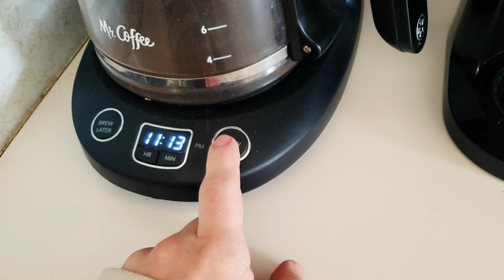A Terrible Car Accident Near Me?!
Whats up everyone this is me CoolMcGhee with another video, I told a false story to grab your attention and I when vlogging I saw a car accident near me that I don't know about.

Links